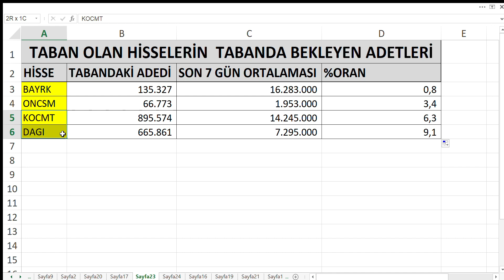11 EYLÜL | TAVAN TABAN KAÇ LOT VAR ? YARIN BU 3 HİSSEYE DİKKAT !!! TAVANDA OLDUKÇA FAZLA ADET VAR